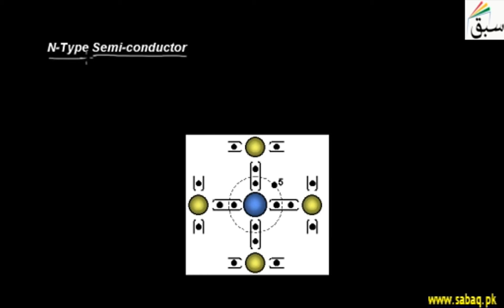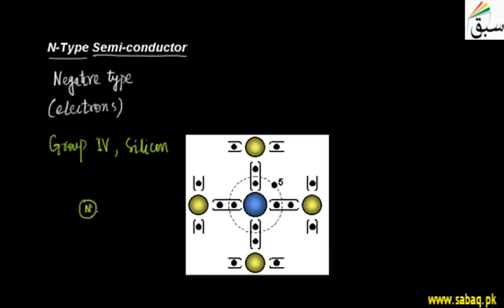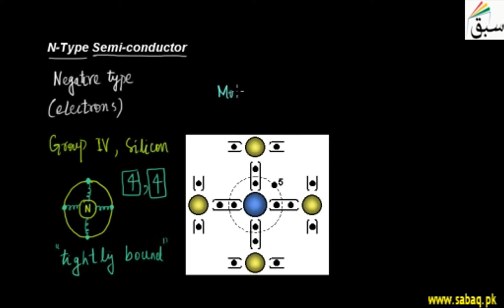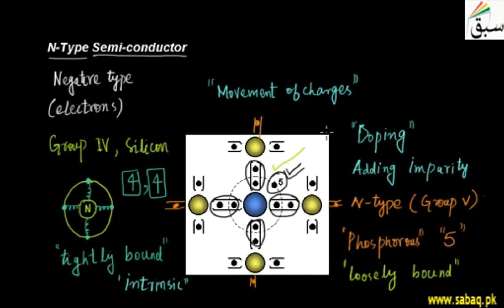Doping, Physics Lecture | Sabaq.pk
A pentavalent impurity is a donor atom because it is ready to give a free electron.
This video is about: n-type Substances. Practice tests and free video lectures for Physics, Chemistry, Biology, Math’s, Computer Science, English & more subjects are also available at Sabaq.pk. So, subscribe to Sabaq.pk/Sabaq Foundation now and get high marks in your exams.

CLASSES WE COVER AT SABAQ.PK / SABAQ FOUNDATION:

1. KG
2. Class 1
3. Class 2
4. Class 3
5. Class 4
6. Class 5
7. Class 6
8. Class 7
9. Class 8
10. Class 9
11. Class 10
12. Class 11
13. Class 12
14. Class 13
15. Class 14
16. MCAT
17. ECAT
18. CSS

BOARDS WE COVER AT SABAQ.PK / SABAQ FOUNDATION:

1. FBISE
2. Punjab Board
3. Sindh Board
4. KP Board
5. Balochistan Board
6. Cambridge

STUDY MATERIAL WE OFFER AT SABAQ.PK / SABAQ FOUNDATION:

1. Physics Lectures
2. Chemistry Lectures
3. Mathematics Lectures
4. Biology Lectures
5. English Lectures
6. General Science Lectures
7. Computer Science Lectures
8. General Math Lectures
9. Accounting Lectures
10. Statistics Lectures
11. Advance Accounting Lectures
12. Cost Accounting Lectures
13. Practice Tests
14. Physics Practical
15. Chemistry Practical